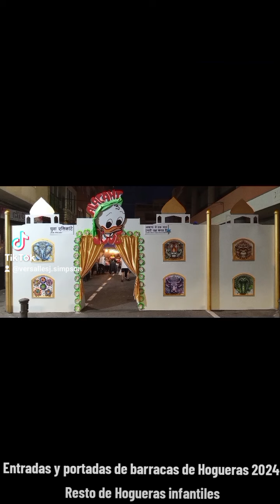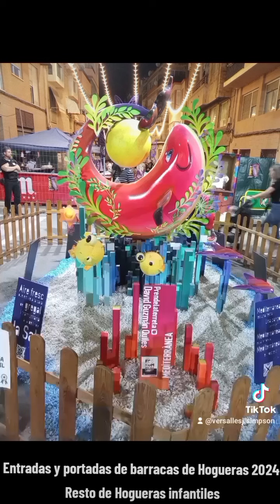Entradas y portadas de barracas de Hogueras 2024 Resto de Hogueras infantiles